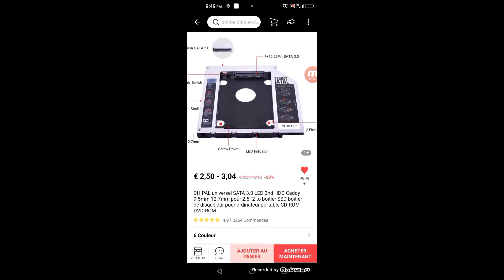COMMENT INSTALLER UN 2ÈME DISQUE DUR SUR SON PC PORTABLE LENOVO ? 👍😉😜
On installe le second disque dur à la place du lecteur dvd avec un dispositif spécial

▶️Venez visiter ma seconde chaîne YouTube